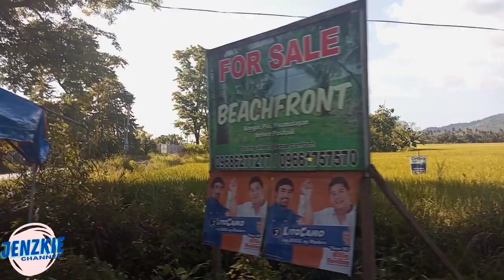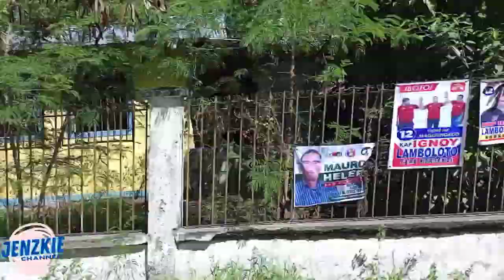Susuyurin Muna namin ang Byaheng Mindoro Habang Wala pa si Isko!!